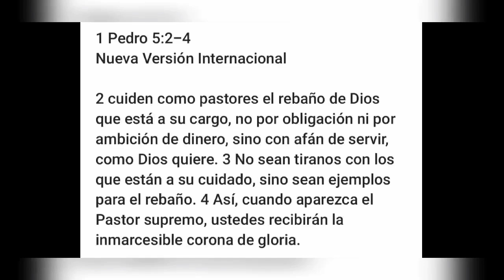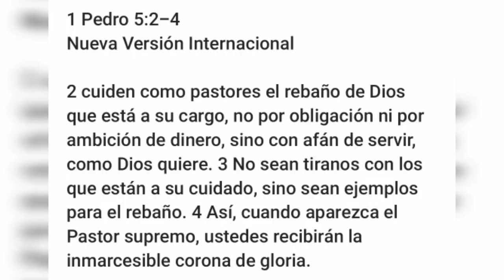Ancianos nombrados con ínfulas de Caciques se enseñorean de los miembros de la Congregación.